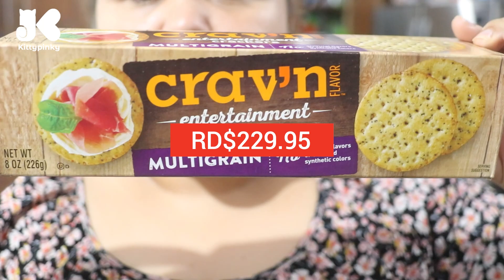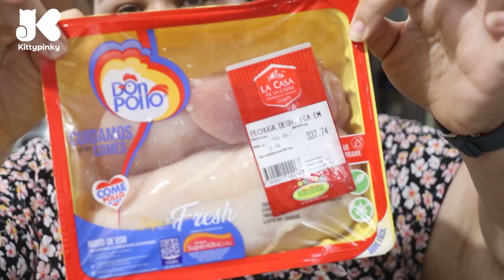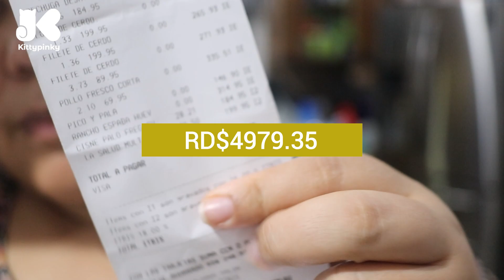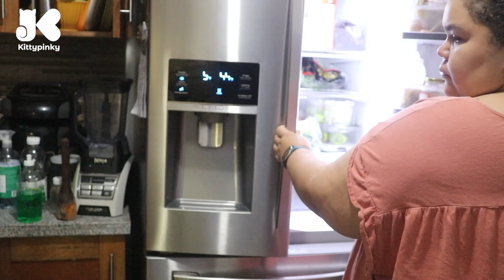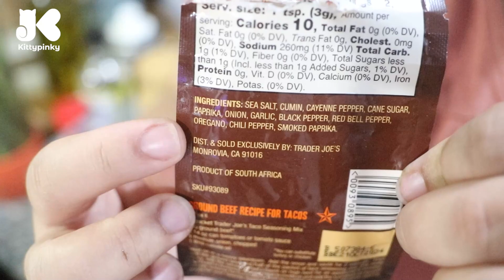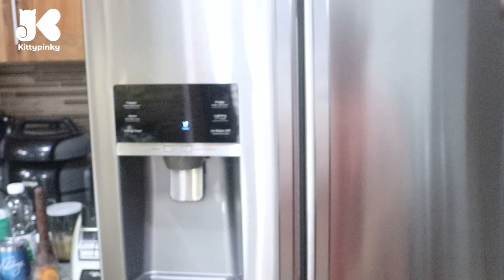¿QUÉ COMPRÉ EN EL NACIONAL? ¡Organiza conmigo la compra mensual! + PREPMEAL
🎀 GUAPETONAS 🎀
Organiza conmigo esta compra mensual esta vez la realice en el supermercado nacional
Disfruta de este super contenido 👍

♫  MUSICA ♫
-Youtube Library